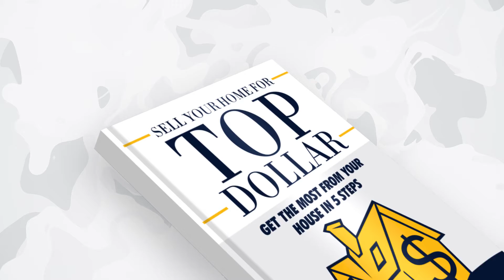Interest Rates Are Rising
As we approach warmer weather and the peak home-shopping season, interest rates are rising. Some people may put their home search on hold or sellers may opt not to make the home improvements they desire. Rate hikes need not hinder your home search!

🔵 How much will a rate hike really cost me?
🔵 Is it a bad time to buy or sell?
🔵 What can I expect from the housing market in the coming months?

Find answers to these questions and more in this video.

Want help finding your dream home?

We have so many people contacting us who are moving here to Colorado and we REALLY love it! Getting relocated is never easy but we help make it a lot easier.

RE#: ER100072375